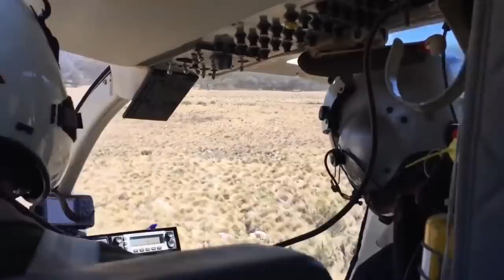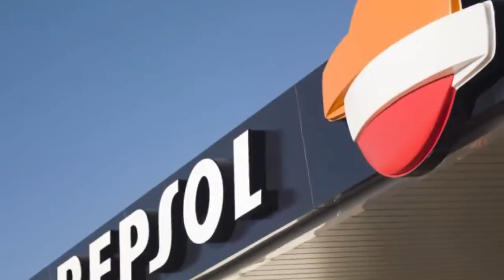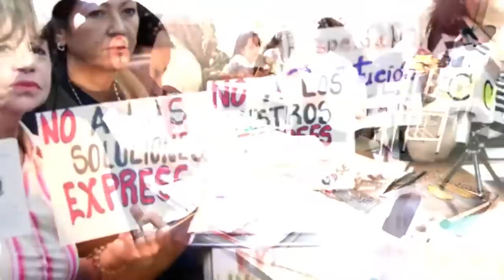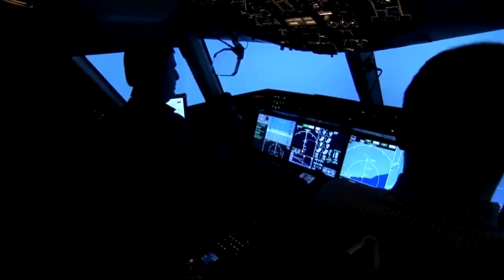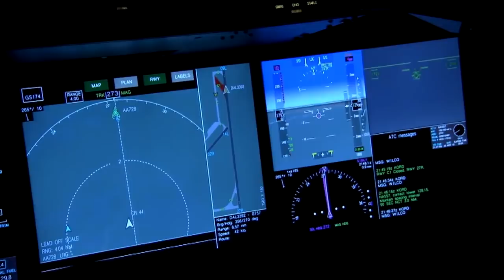noticias de venezuela hoy 11 de septiembre 2020, noticias de hoy 11 de septiembre 2020, en vivo dona